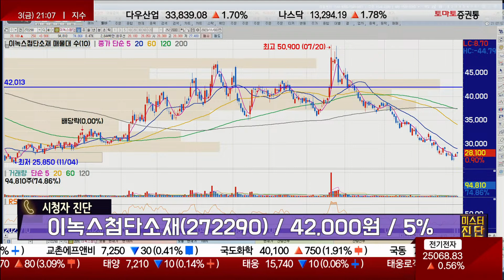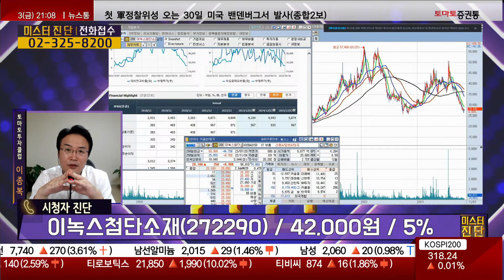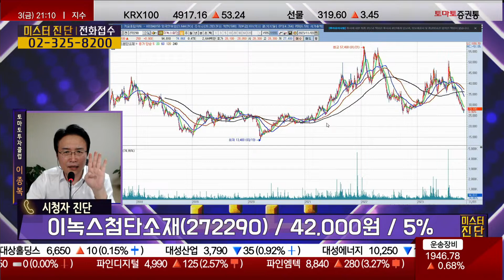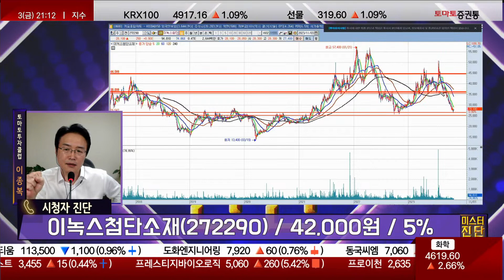추가 매수 가능! OLED 핵심소재 / 이녹스첨단소재(272290) [이종복 전문가_미스터 진단]